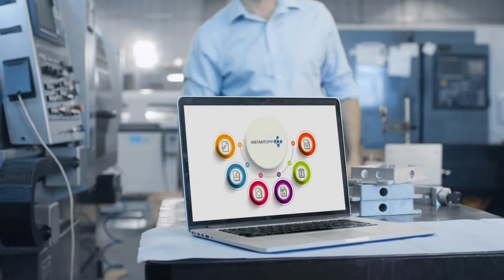InstantGMP™ EBR: Software That Manages & Organizes Your Manufacturing Processes